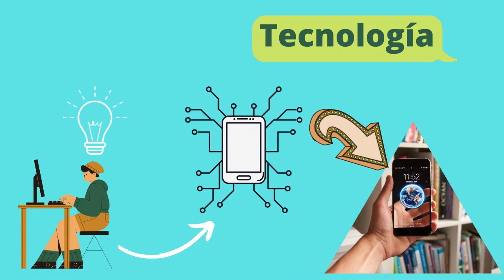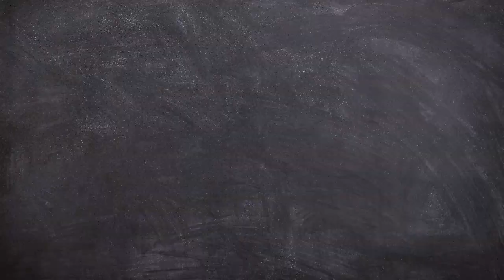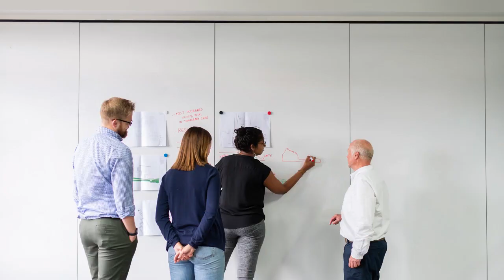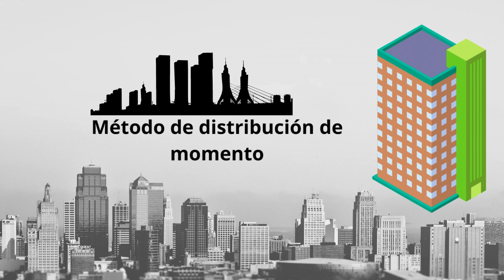El Gran Estructurista y Catedrático del Cálculo, Hardy Cross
El día de hoy hablaremos de un ingeniero civil que, además de ser reconocido por su destacable labor como catedrático y forjador de capital humano dentro de la ingeniería, ya que contaba con una sobresaliente habilidad matemática y analítica, las cuales ayudaron a desarrollar herramientas o métodos que facilitaron en cierto modo el cálculo estructural, así como el cálculo de redes de distribución de agua.
Así que pónganse cómodos y disfruten de este viaje por la vida de Hardy Cross.

Esperamos que se sientan cómodos con nuestro contenido, y de igual forma si el vídeo les gustó los invitamos a darle un «me gusta» y a suscribirse, también recuerden poner sus dudas, sugerencias u opiniones en los comentarios.
Los Saludan sus amigos A ti 2000 años en el futuro o AT2000-EF